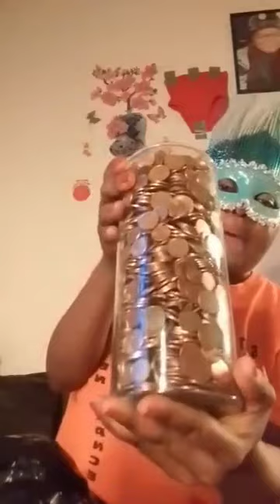La Veuve Joyeuse de retour avec le nom de la Reine Galloise..c'est chaud